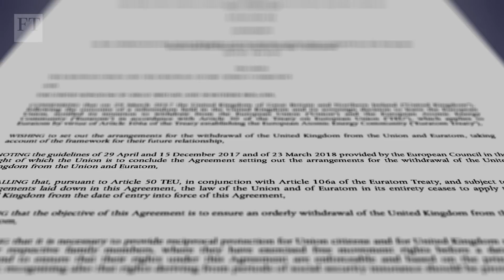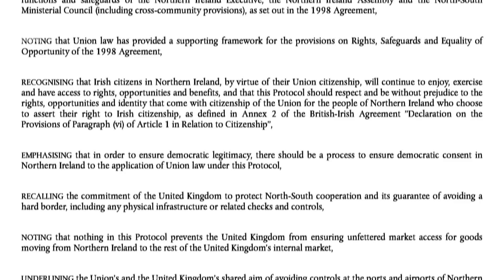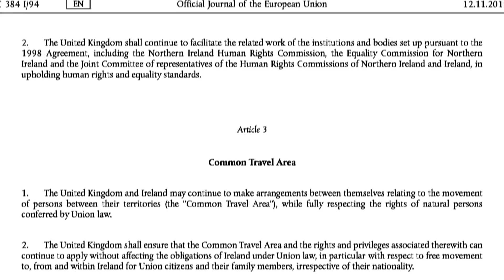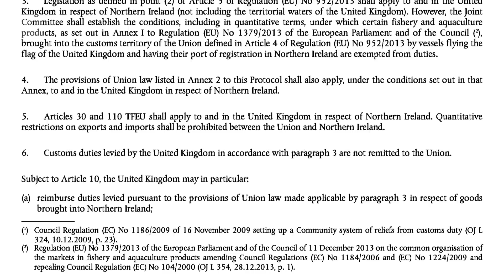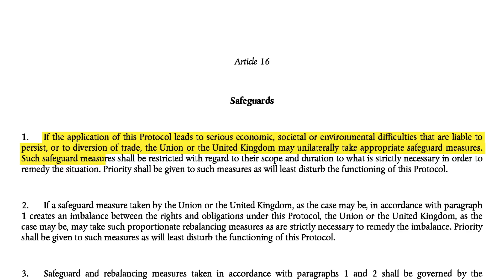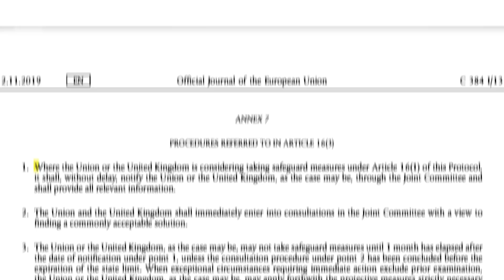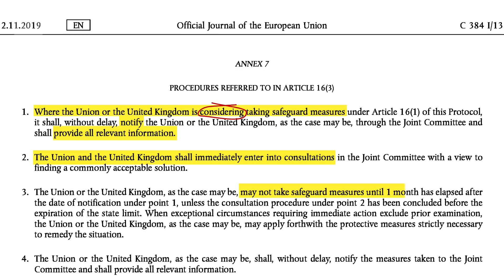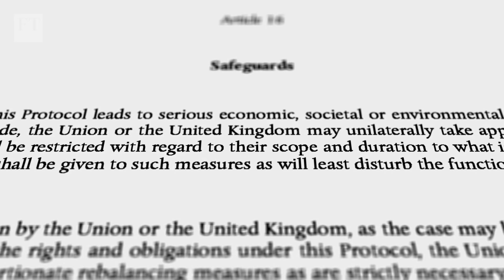Opinion: David Allen Green: the Northern Ireland Protocol | FT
The FT's legal commentator David Allen Green explains why the Northern Ireland Protocol will continue to dominate rows over Brexit.

Written and narrated by David Allen Green, produced by Tom Hannen.